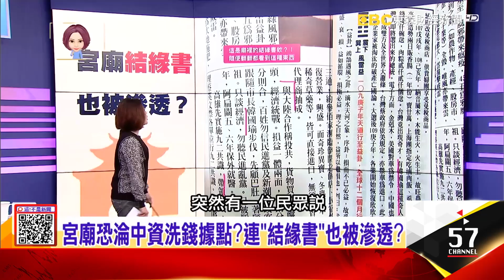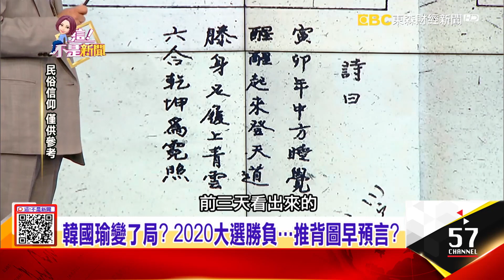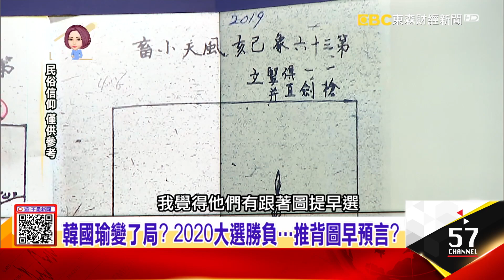KMT黨主席誰接班？濟公律師點名三人是黑馬！藍「茶壺風暴」靠中生代平亂？推背圖曝「他」呼聲高？-【這！不是新聞 精華篇】20200114-2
韓國瑜變了局？ 2020大選勝負…推背圖早預言？
KMT黨主席誰接班？濟公律師點名三人是黑馬！藍「茶壺風暴」靠中生代平亂？推背圖曝「他」呼聲高？